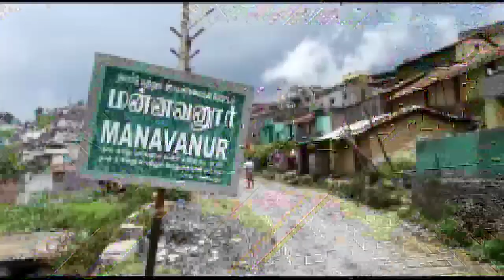மன்னவனூர் மக்களின் மனதை கவர்ந்த 4 வயது மாணவி | Dindigul | செய்தித் துளிகள் | PuthuyugamTV